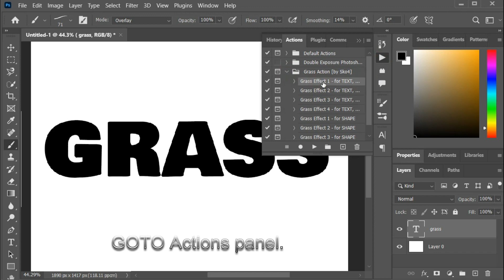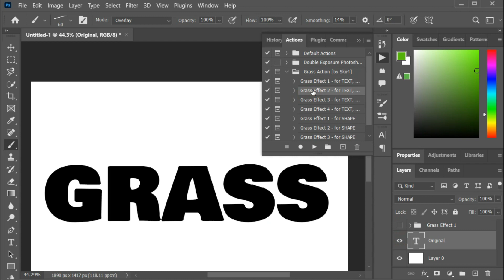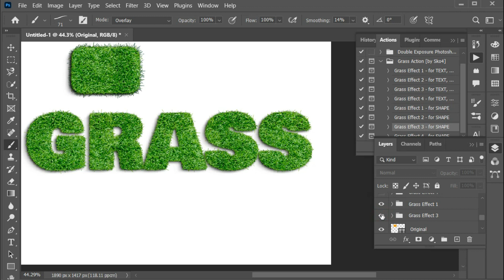Grass Effect in Photoshop | Beginners | Photoshop tutorial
To create a grass effect in Photoshop, you can use the brush tool and set it to a grass brush preset. You can also use the Clone Stamp tool to clone sections of an existing grass image and paste them onto your canvas. Additionally, you can use the filter gallery to apply a filter that creates a grass texture. Another way to create a grass effect is by using a combination of the Pen tool and Layer Styles to create individual blades of grass.